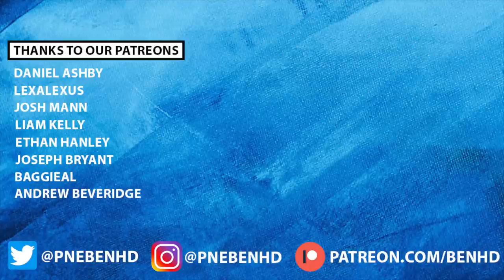THE CHAMPIONSHIP TRANSFER RUMOUR ROUND UP! ft. Ross Stewart, Bradley Dack & Lyndon Dykes!